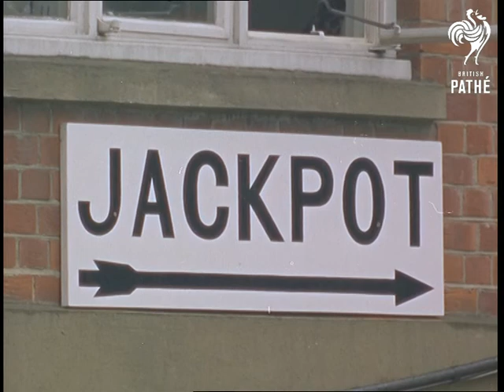Their Fair Ladies (1966)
Full title reads: "Ascot. Their Fair Ladies - Colour by Technicolor".

Ascot Race Course, Berkshire. Ladies Day sees 'Fighting Charlie' win the Gold Cup for the Second Year running.

VS of girls trying on hats. (Scenes filmed in Norman Hartnell's house). Hartnell escorts the girls into a Rolls Royce.

VS of people arriving at Ascot. Shots of girls wearing miniskirts. Various shots of fairly empty stands - numbers are depleted due to heavy rain. Designer Hartnell with model walks among people with umbrellas. More shots of women focussing on clothes and hats and umbrellas.

SV of Queen Elizabeth II with Duke of Norfolk watching the horse 'Aegean Blue'. Shots of 'Fighting Charlie'. The Queen Mother is also there.

Shots of people placing bets on the Tote.

Various shots of the finish of the Gold Cup. 'Fighting Charlie' finishes well ahead of 'Biomydrin' and 'Mintmaster'.

Various shots of hats.
 FILM ID:1797.19